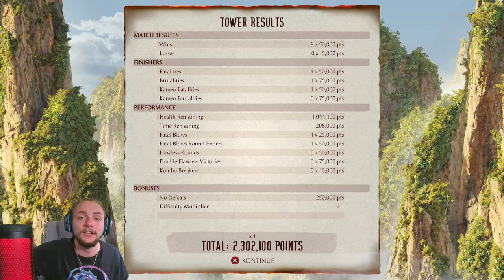THE BOY HAS RETURNED | Mortal Kombat 1 Havik Tower